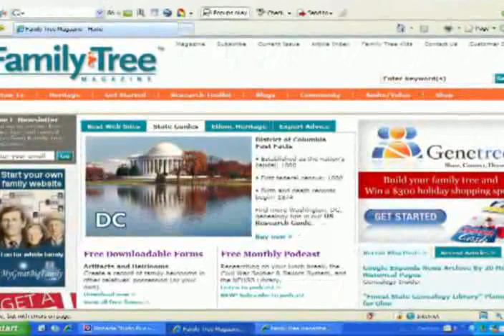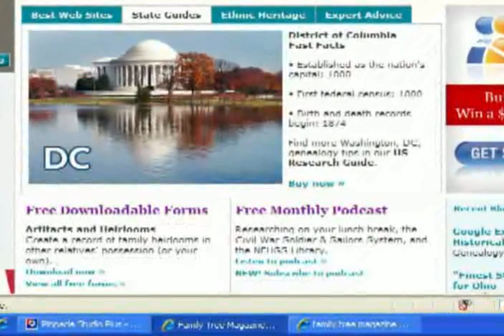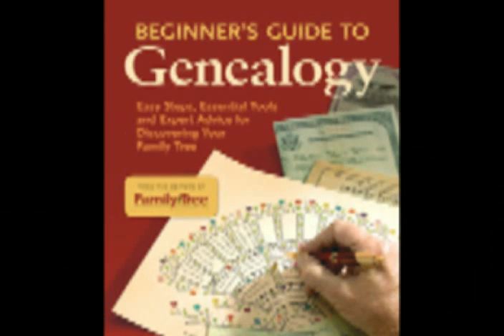What's New At Family Tree Magazine with Diane Haddad at The Family History Expo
Lisa Louise Cooke interviews Diane Haddad, Managing Editor of Family Tree Magazine at the Family History Expo in Mesa, Arizona about all the new happenings at the magazine.